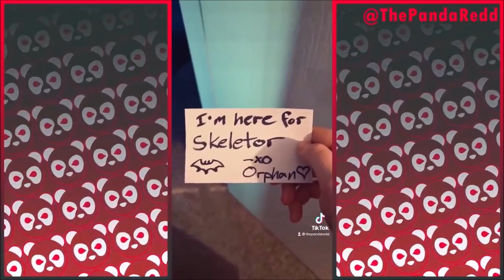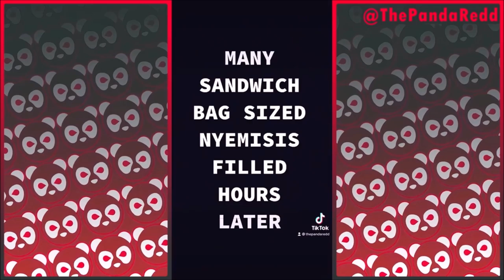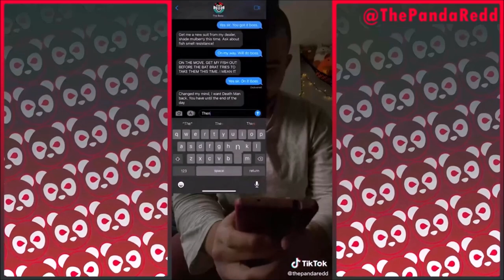Bill (Professional Henchman) Best (Last) Moments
Bill suffered what many great characters suffer, a reboot!

If you would like to see his new journey (and a bunch more epic content), please follow this amazing content creator here: